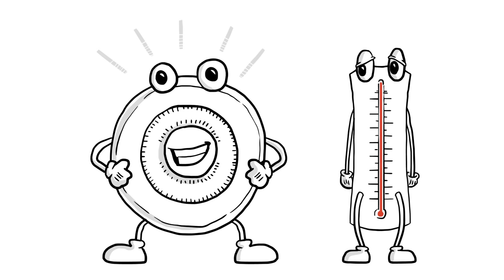Steve Nash: Draw My Life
Steve Nash won back-to-back MVP's by leading the NBA in assists and touches. Learn how in this animated story narrated by Alan Stein Jr...

COMMENT with who you think should be this year's MVP!